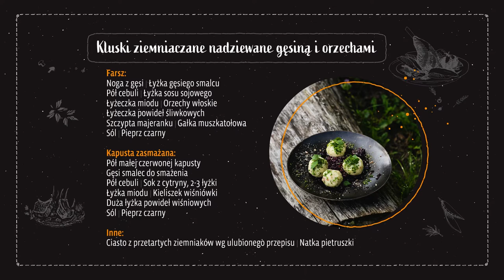Kujawsko Pomorska Gęsina na św. Marcina. Biskupin │Smaki Kujaw i Pomorza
Sezon 3. Odcinek 22. Tym razem Artur Dobiegała opowie nam o… wizytach Wikingów na naszych ziemiach! Rafał Godziemski zaproponuje z kolei gęsinowe dania inspirowane gustem kulinarnym tych niecodziennych gości.

Kluski ziemniaczane nadziewane gęsiną i orzechami

Farsz
🥔Noga z gęsi
🥔Pół cebuli
🥔Sól
🥔Pieprz czarny
🥔Łyżeczka miodu
🥔Łyżeczka powideł śliwkowych
🥔Łyżka sosu sojowego
🥔Szczypta majeranku
🥔Orzechy włoskie
🥔Gałka muszkatołowa
🥔Łyżka gęsiego smalcu
🥔Sól
🥔Pieprz

Kapusta zasmażana
🥔Pół małej czerwonej kapusty
🥔Gęsi smalec do smażenia
🥔Pół cebuli
🥔Sok z cytryny, 2-3 łyżki
🥔Łyżka miodu
🥔Kieliszek wiśniówki
🥔Duża łyżka powideł wiśniowych
🥔Pieprz czarny
🥔Sól

Inne
🥔Ciasto z przetartych ziemniaków wg ulubionego przepisu
🥔Natka pietruszki